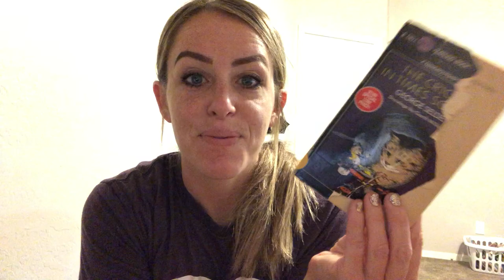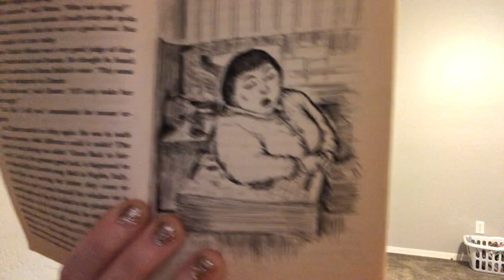The Cricket in Times Square Ch. 11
Clonts’ Chapter Book Club: Book 1